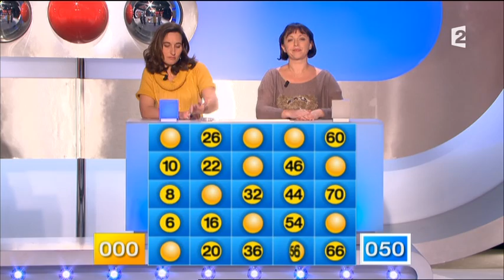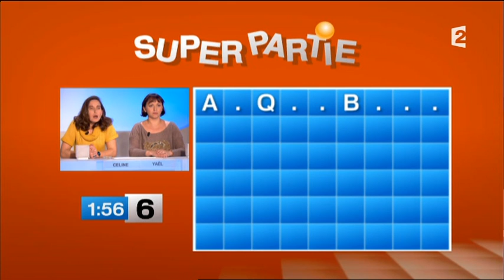Motus (26/02/2013)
Motus, émission du 26 février 2013, présenté par Thierry Beccaro sur France 2